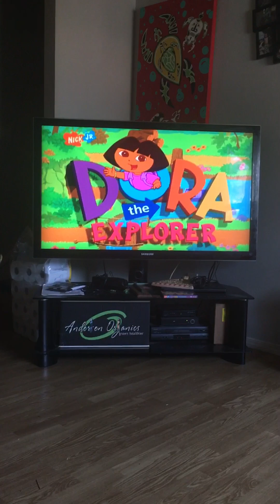Closing To Dora The Explorer Dance To The Rescue Part 2 2005 DVD